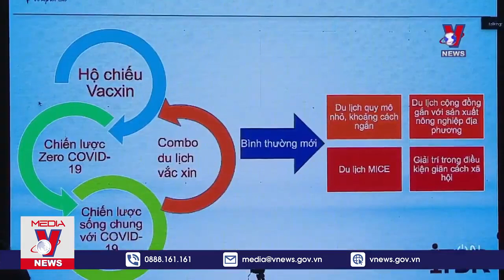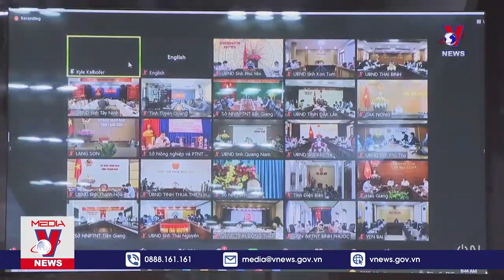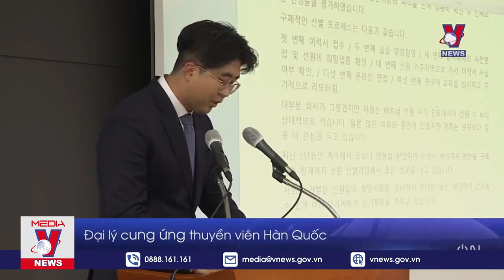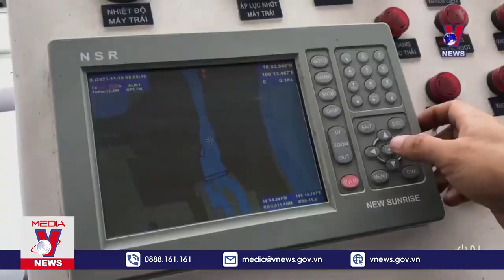Thời Sự 18h Ngày 3011 Tin Tức Dịch COVID 19 Từ Bộ Y Tế VNEWS